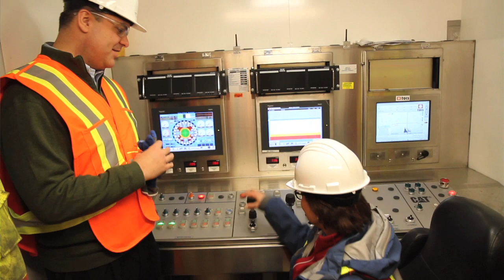Next step towards Evergreen Line completion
Today Premier Christy Clark was joined by the Honourable James Moore, Minister Responsible for British Columbia and Member of Parliament for Port Moody-Westwood-Port Coquitlam, B.C.'s Transportation and Infrastructure Minister Todd Stone, and TransLink board chair Marcella Szel in announcing the start of Evergreen Line tunnel construction and officially naming the tunnel boring machine.

The machine has been named "Alice", after Alice Wilson, Canada's first female geologist. It is tradition in the tunnel boring industry to name machines.

The Evergreen Line two-kilometre tunnel will run east of Barnet Highway in Port Moody to south of Kemsley Avenue in Coquitlam. The machine will drill a single tunnel in one direction, instead of two, allowing for a shorter construction schedule. Bored tunnel construction means there is no disruption to the surface above except at the tunnel entry and exit points.